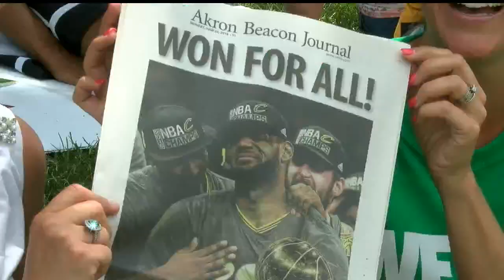LeBron James returns home to waiting fans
Dave Sess was in Akron and has more.